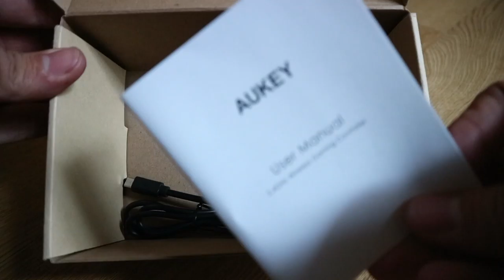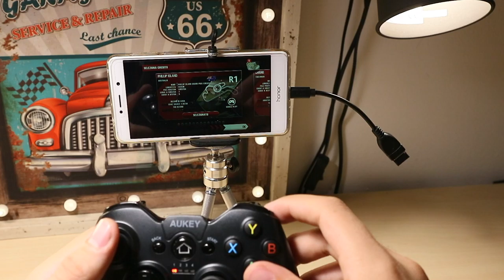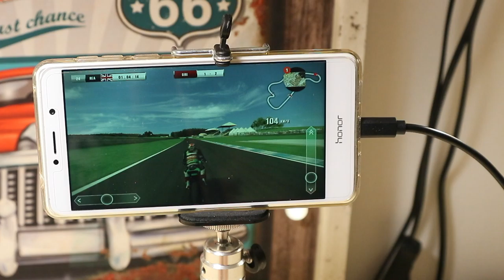TRASFORMIAMO lo smartphone ANDROID in una PLAYSTATION!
Salve ragazzi, in questo video vi mostreremo come trasformare il vostro telefono android in una playstation. Il joystick AUKEY vi consentirà di sfruttare tutte le opportunità videoludiche che esso vi offre.
P.S.: tutto il materiale recensito deve essere rispedito alla AUKEY, la quale ha fornito il joypad a titolo di cortesia. Il canale non ne ricava alcun compenso.

-Link del controller

-Link treppiedi per smartphone

-Qualora il vostro smartphone ha ingresso Type-c acquistate un adattatore come questo